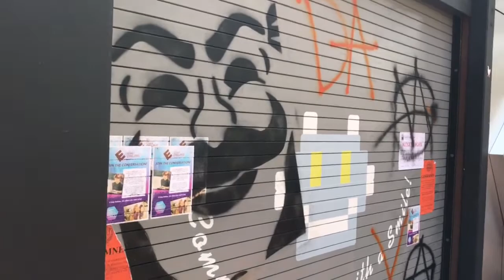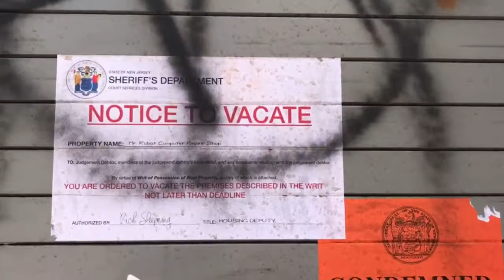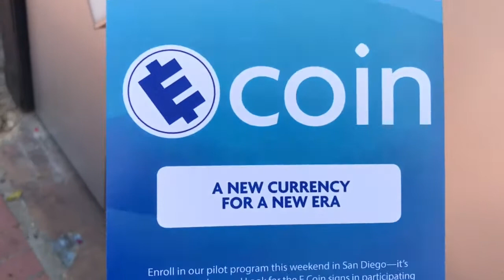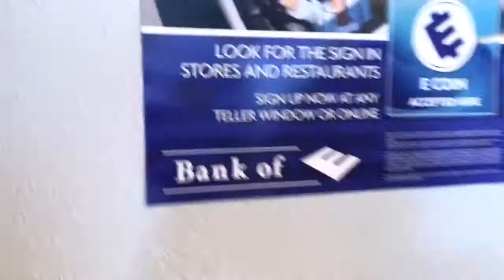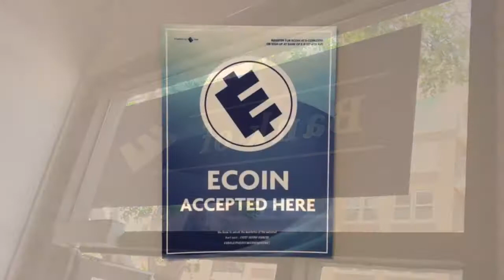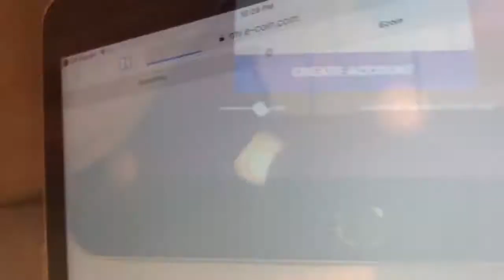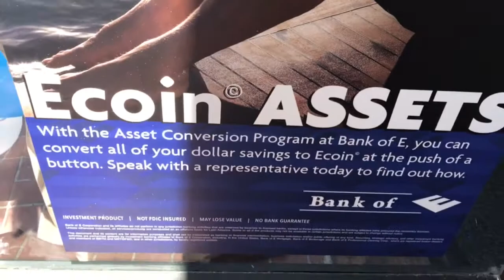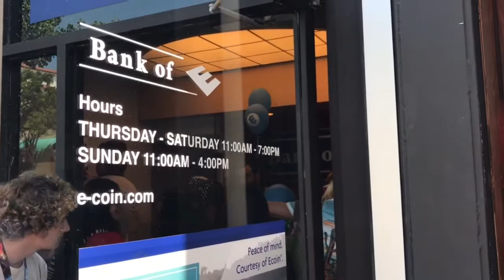Mr. Robot, E corp, POV, Teller, Comic con 2017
Mr. Robot, E corp, Teller, Comic con 2017